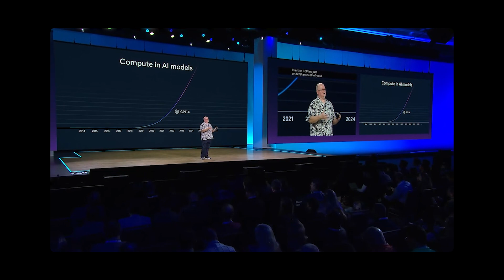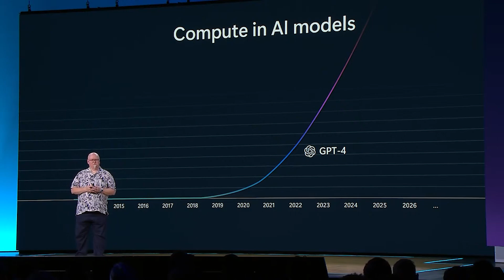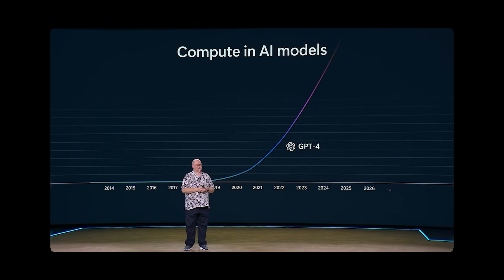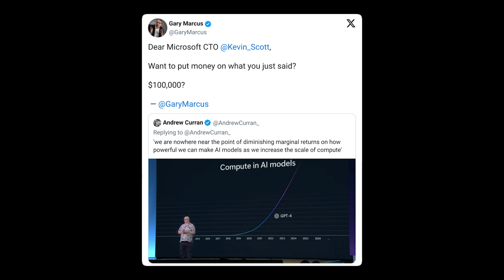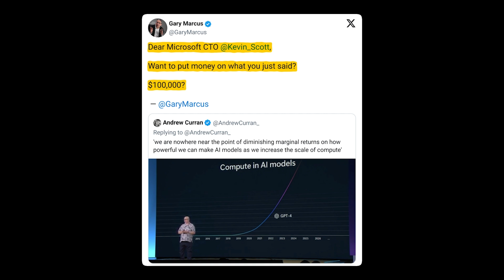Sam Altman's BOMBSHELL Statement on GPT-5 (HUGE UPGRADE COMING)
Sam Altman surprised all with a huge announcement on the significant AI advancements regarding GPT-5 and how it will affect various AI applications.